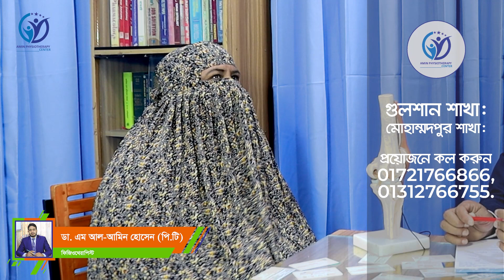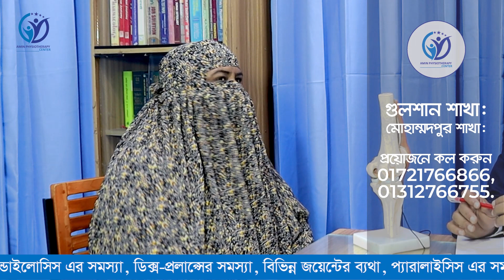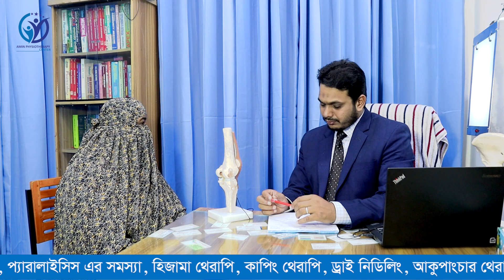ফিজিওথেরাপি সম্পর্কে এক রুগীর অজানা কিছু তথ্য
এছাড়াও,
ঘাড় ব্যথা, পিঠ ব্যথা, কোমর ব্যথা, হাঁটু ব্যথা, গোড়ালী ব্যথা, মাথা ব্যথা, হাতে ব্যথা, ফ্রোজেন শোল্ডার, হাত ঝিন ঝিন অবস অবস লাগা, পিঠে ব্যথা, পা ঝিন ঝিন করা সমস্যা, স্পন্ডাইলোসিস এর সমস্যা, ডিক্স-প্রলাপ্সের সমস্যা, বিভিন্ন জয়েন্টের ব্যথা, প্যারালাইসিস এর সমস্যা, হিজামা থেরাপি, কাপিং থেরাপি, ড্রাই নিডিলিং, আকুপাংচার থেরাপি ইত্যাদি সম্পর্কে বিস্তারিত জানতে ও আমাদের সেবা নিতে কমেন্ট করুন অথবা নিচের ঠিকানায় যোগাযোগ করুন।

আমাদের ঠিকানা:

গুলশান শাখা:
আমিন ফিজিওথেরাপি & ফিটনেস সেন্টার (APFC),
বাড়ি নং- ১৯/২০ (৫ম তলা), রোড নং- ১১৩/এ, গুলশান-2 (শাহাবুদ্দিন মেডিকেল কলেজের উত্তর পাশে), ঢাকা।

মোহাম্মদপুর শাখা:
বাসা: সি-১৯, জাকির হোসেন রোড (কিং খালেদ ইন্সটিটিউটের সামনে),
মোহাম্মদপুর, ঢাকা-১২০৭।

আলোচনা করেছেন:
বাত, ব্যথা, প্যারালাইসিস ও ফিজিওথেরাপি বিশেষজ্ঞ
মোঃ আল-আমিন হোসেন,
পরিচালক ও চীফ ফিজিওথেরাপি কনসালটেন্ট,
আমিন ফিজিওথেরাপি & ফিটনেস সেন্টার।

It is not intended to be an alternative to professional medical advice, diagnosis or treatment. Always consult your doctor if you have any questions about a medical condition or health problem. Relying on any information provided on this channel is entirely at your own risk.